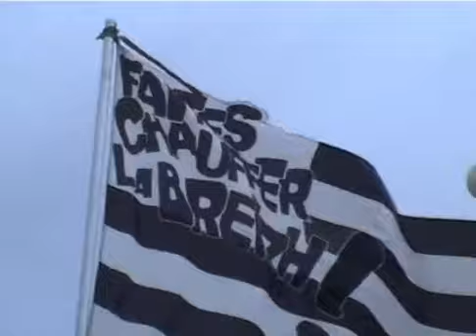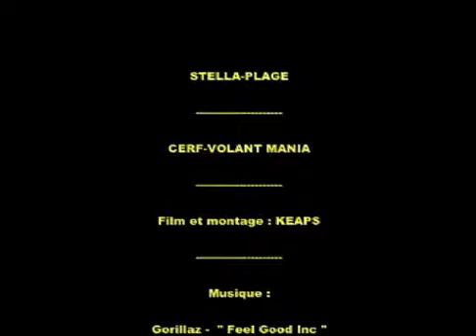Stella place chill kite movie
Stella.